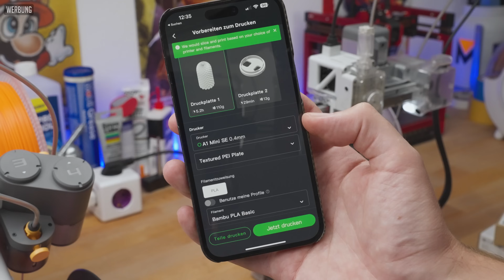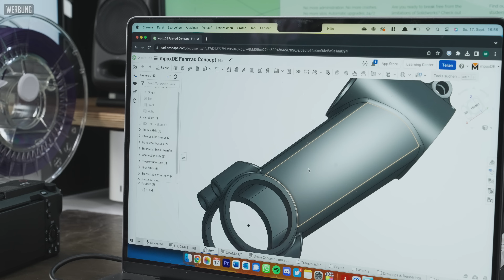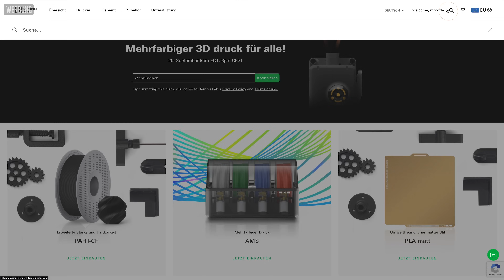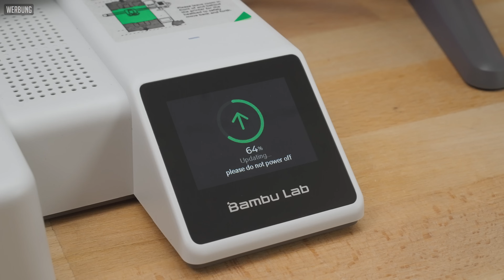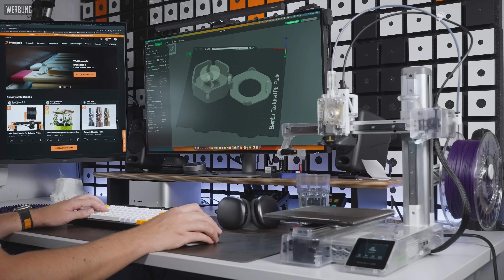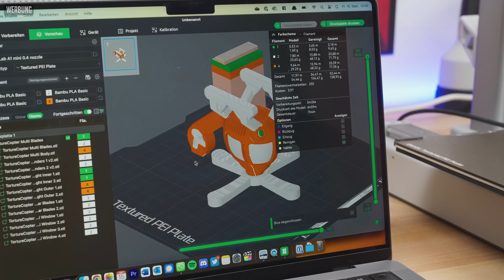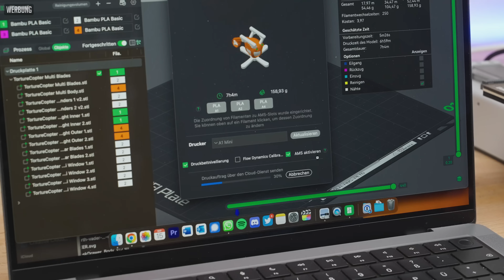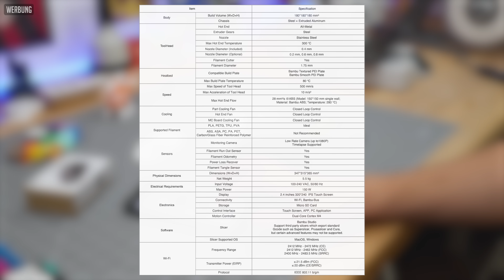Bambu Lab A1 Mini Combo | DER Anfänger 3D Drucker 2024? (XXL Test)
⚙ 3D LAC Haftspray
(übrigens nicht gesponsort oder so, selbst gekauft, das Zeug funktioniert einfach gut)

✅ Highspeed PLA Empfehlungen:
🛒 Sunlu Meta oder

🛒 | 3D-JAKE - Mein Lieblingsshop für 3D Drucker & Zubehör, schon zig mal dort bestellt!
🛒 | 3D-PRIMA - Ein gut sortierter Onlineshop für Maker, teilweise mit Exklusiven Angeboten (z.B. Ankermake M5)
🛒 | AMAZON - Amazon! Kennt jeder, nutzt jeder! Gerne über meinen Link!

⭐(exklusive Inhalte)⭐

🔥 Kostenloser Community-Server für 3D Druck Fragen

✅ Zubehör Empfehlungen:
⚙ EL-Wire (Leuchtkabel)
🌈 RAINBOW-PLA Filament oder
⚙ Scotch Bluetape
⚙ Sunlu Filamenttrockner oder
⚙ Krokodil Spezial Kleber
⚙ Air Blower
⚙ 3D LAC Haftspray
⚙ Isopropanol Reiniger
⚙ Ökologischer Glasreiniger

📋 Inhalt
00:00 Intro & Übersicht
04:45 Preise & Verfügbarkeit
05:22 Transparenz
06:19 Werbung
07:33 Lieferumfang
08:56 AMS Adapter & Extras
10:30 Montage & Mysteriöser Stecker
12:22 Noise Cancelling & Lautstärke
14:27 Input Shaper & Stabilität
15:01 Touchscreen
15:42 AMS Lite & Platzbedarf
17:10 Benchies
18:22 Aufbau & Druckfläche
19:56 Kamera
20:41 Druckqualität
22:11 AMS Lite Farbwechsel
26:15 Müll & Druckzeit
27:23 Druckkopf Features
28:42 Hotendwechsel
30:06 Haltenasen-Gate
31:31 Fazit

Nutzt ihr diese Links, bekomme ich bei Kauf eine kleine Provision. Ihr habt natürlich keine Nachteile und unterstützt gleichzeitig meinen Kanal. Sorry, falls sich wer gestört fühlt, das ist jedoch die Haupteinnahmequelle für meine Arbeit hier auf YT. Vielen Dank für das Verständnis und den Support.